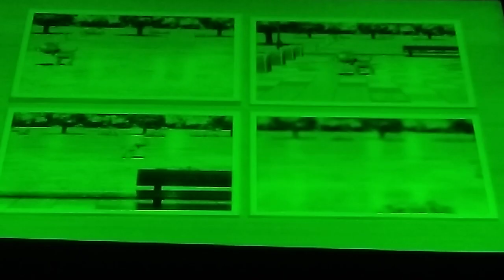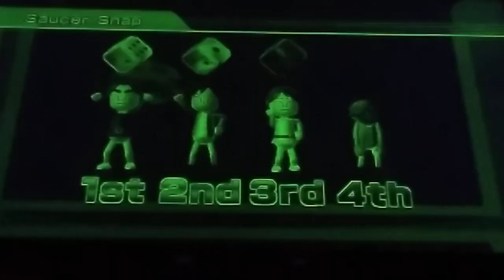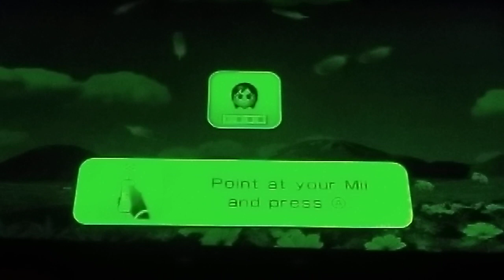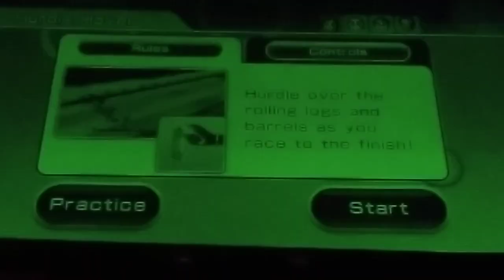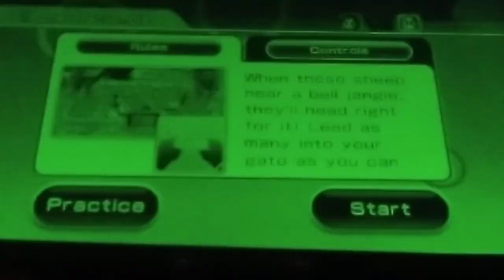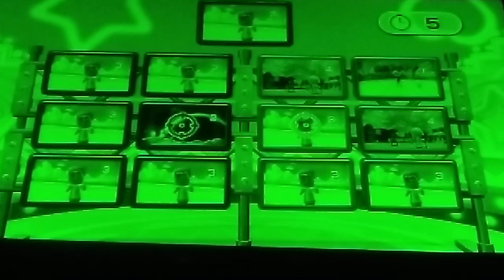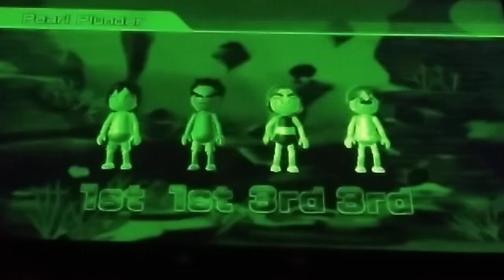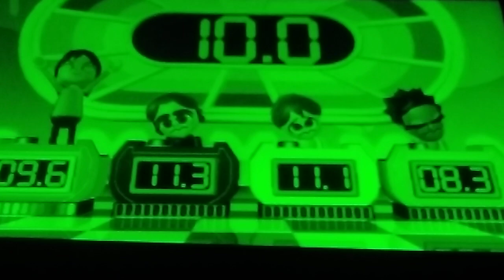Wii Party: An UNUSUAL Island To Be...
Greetings Pokemon Trainers...

Today Ash And Friends Travel To A New Dimension Version Of Board Game Island In An Unusual Board Game Island. The Tour From The Start To The Finish It's All Unusual, Charming & Unusual, Elegant & Unusual, Deep & Unusual. So Unusual No One Cares About Us. Or Pokemon, Or Us... I Hate People So Much Right Now.

I Hope You Enjoy And More Pokemon Content Soon...

Pokemon, Say Pokemon. Say Pokemon. Say Board Game Island. Say Jesus Christ. Say It In An Unusual Way. Now, Get The Hell Out Of My Pokemon Trainer, Ok Pokemon I'll Game With You. Making Pokemon With A Board Game.